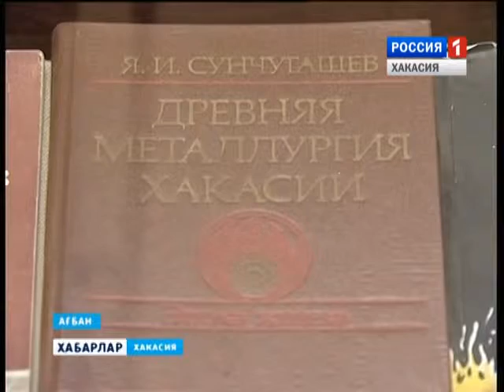Сердца четырех 01 02 2016